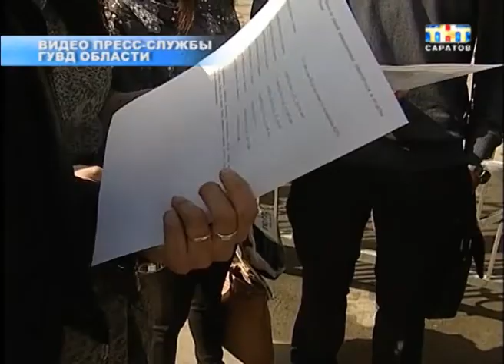Народные дружинники отметили год работы в Саратове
По одиночке добровольцы не ходят. Патрулируют улицы только вместе с полицейскими. Причем, работают в отряде люди самых разных профессий: водители, сварщики и продавцы. Для многих это дополнительный заработок. Ведь за помощь полицейским городские власти платят до 5000 руб. в месяц. Совсем недавно дружинники помогли задержать торговца наркотиками. На мужчину завели уголовное дело.